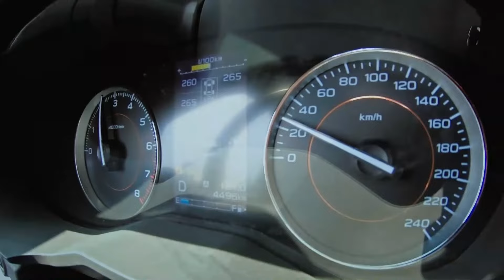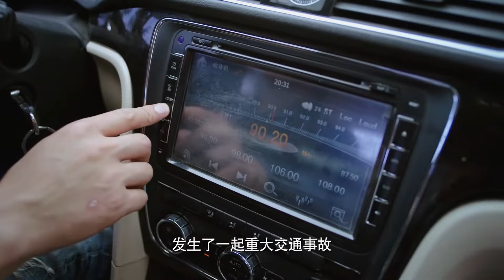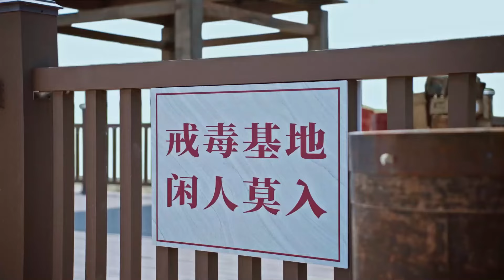【现代刑侦剧】破云行动 35 | 李幼斌狂飙除恶（李幼斌 / 高曙光 / 王子睿）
剧情介绍：刚从警院毕业的汪行健机缘巧合参与了一起抓捕毒贩的行动，得到禁毒支队队长郑霄的赏识。郑霄力排众议把他调入禁毒支队。危害巨大的新型毒品C2在临港出现。在郑霄的指挥下，汪行健和女警张卓颖搭档，打入贩毒团伙卧底。先后破获了大学生吸毒坠亡案、毒贩神秘死亡案、快递贩毒案等案件，并发现C2来自一个以临港为基地的大型跨国贩毒集团。市政法委副书记陈涌不慎被该集团的首脑、郑霄的初恋女友杜明贞利用，给郑霄办案制造了阻力。汪行健等同仁依然信任郑霄，他们紧密配合，终于将杜明贞绳之以法。一桩压在郑霄心头十年之久的悬案也真相大白。汪行健和张卓颖成长为了出色的禁毒警察，两人共同克服了工作和生活中的种种困难和无奈，最终走到了一起.